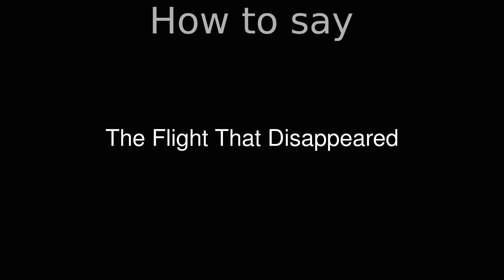How to Pronounce correctly The Flight That Disappeared (Movie)